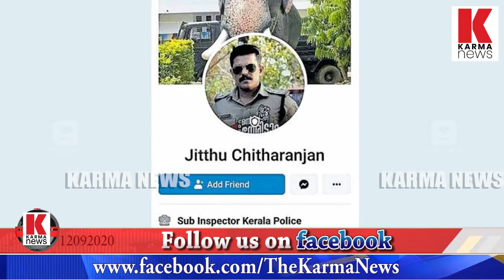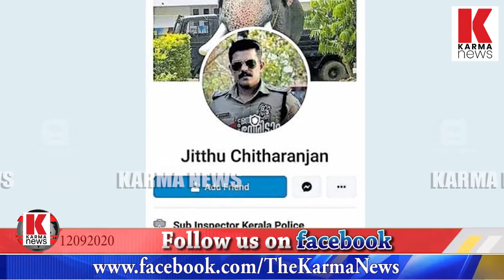ജാഗ്രത, കേരളം തട്ടിപ്പിന്റെ കേതാരം.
എസ് ഐയുടെ പേരിൽ പണത്തട്ടിപ്പ്, വ്യാജ ഫേസ്ബുക്ക് ഐഡി ഉണ്ടാക്കി തട്ടിയത് 8000 രൂപ.